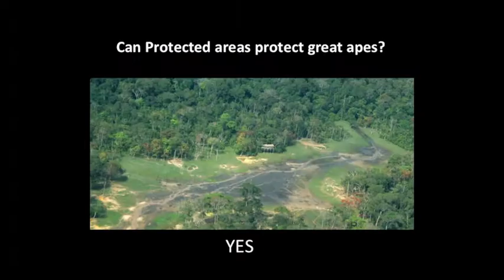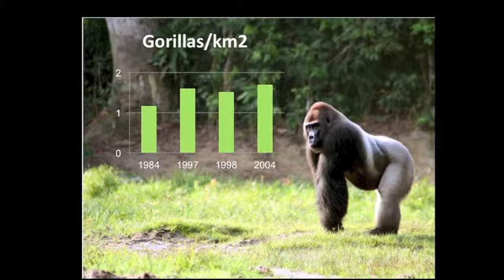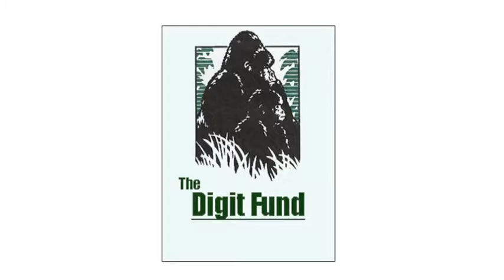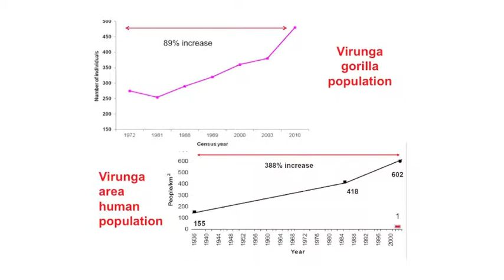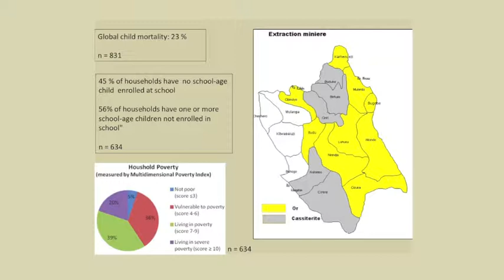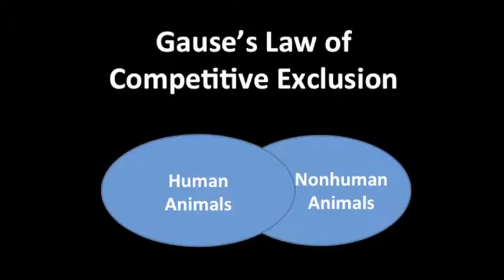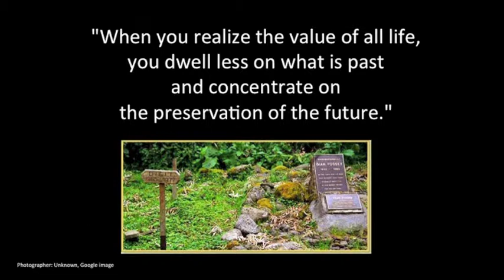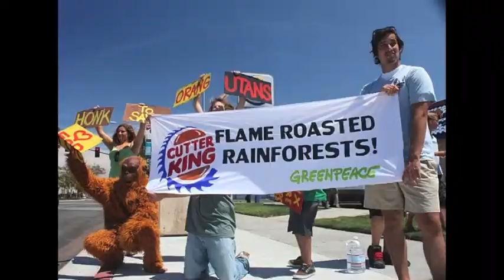Notes From Field Global Drivers | Great Apes Summit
GREAT APES SUMMIT: FIELD NOTES 3 --GLOBAL DRIVERS
Innovative approaches, success stories, challenges and lessons learned from those at the forefront of great ape conservation. On-the-group great apes advocates have 10 minutes to tell the compelling stories they want you to bring to the world.

Mireya Mayor (Session Producer)
Tara Stoinski, Dian Fossey Gorilla Fund International
Rolf Skar, Greenpeace
Allard Blom, World Wildlife Fund
Dominique Bikaba, Strong Roots
Claudine Andre, Lola Ya Bonobo

Great Apes Summit - September 2013
Credits:
Opening: Edited by Christie Quinn, Music by Lenny Williams, Footage provided by Footage Search, JHWFF, GRASP and Arcus Foundation
Session Recording: Marni Productions, Arcus Foundation

Facebook.com/ArcusGreatApes
Twitter.com/ArcusGreatApes
gplus.to/ArcusGreatApes
Linkedin.com/company/Arcus-Foundation